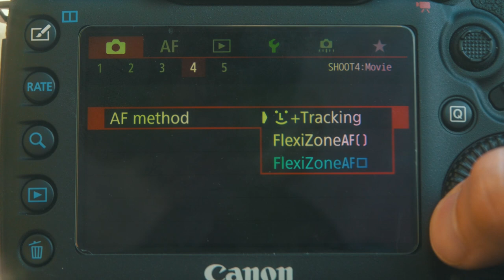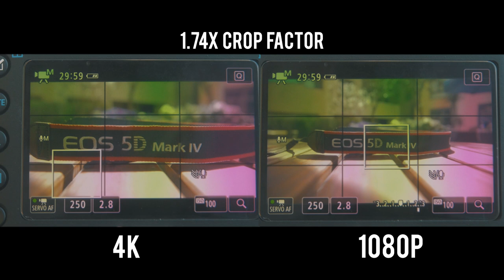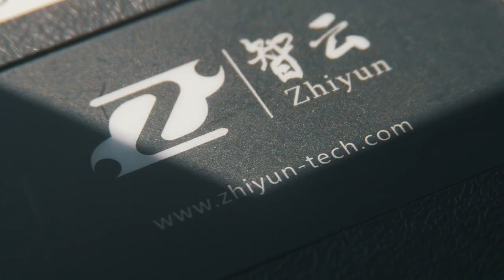Is The Canon 5D Mark IV Worth It for FILMMAKING in 2018??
Should you even consider buying the Canon 5D Mark IV for filmmaking in 2018?? I say HELL YES.

WHAT I USE TO SHOOT WITH:

My Main Camera
My 4K Camera BEAST
INCREDIBLE Gimbal!!!
My Trusty Zoom Lens
SUPER AWESOME Cine Lens
My Other Zoom Lens
Sunglasses for Your LENS
BEST SD Card for Canon 5D
GREAT Prime Lens #1 for Canon 5D
GREAT Prime Lens #2 for Canon 5D